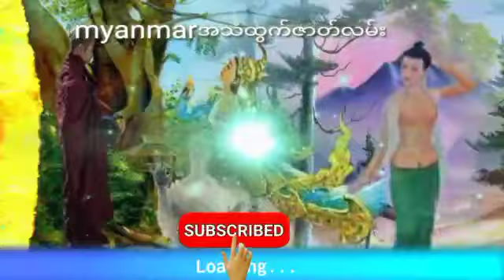သိုက်ဆရာဘဒင်နဲ့ခွေးလိုက်ရိုက်တဲ့ကိုရင်သိုက်နန်းရှင်ကိုကယ်တင်ခြင်း အပိုင်း (4)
သိုက်ဆရာဘဒင်နဲ့ခွေးလိုက်ရိုက်တဲ့ကိုရင်သိုက်နန်းရှင်ကိုကယ်တင်ခြင်းအသံထွက်ဇာတ်လမ်း
နာဆင်ပေးကြတဲ့မိတ်ဆွေးများအားလုံးကိုကျေးဇူ
အထူတင်ပါတယ်ရှင့်
သိုင်းလောကသိုင်းဇာတ်လမ်းတွဲ
ဒီchannel လေမှာပဲ
ဆတ်လတ်တင်ဆက်ပေးမှာမို့လို့
Channel လေးကိုလဲ
လုပ်ထားပြီးဘေးက
ခေါင်းလောင်းလေးကိုလဲ
ကျေးဇူးပြု၍ (ကြော်ငြာများအတွက်
သိခံ ကြည့်ပေး ပါရှင်) 🙏🙏🙏